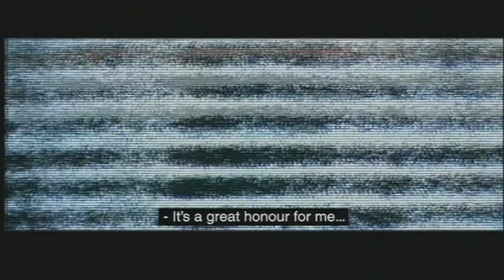DJ Mendez - Razor tongue (HD)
Artist: DJ mendez
Title: Razor Tongue
Album: Latino for life
Genre: Chilean Rnb
Label: Macabro TV Production